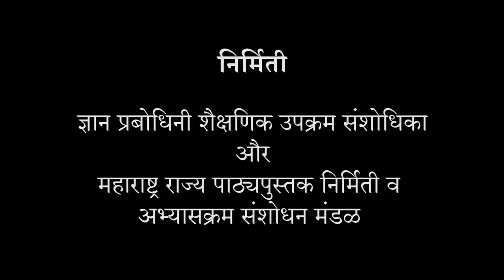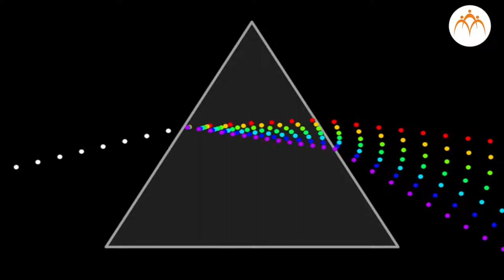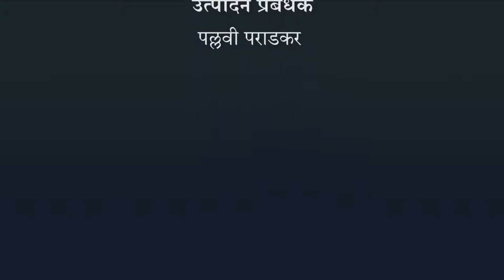प्रकाश का विक्षेपण - हिंदी